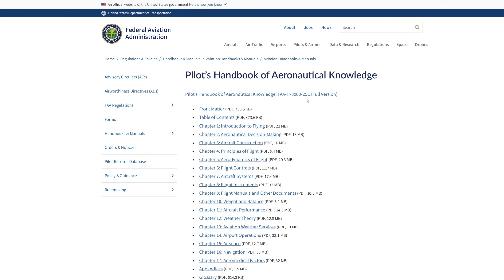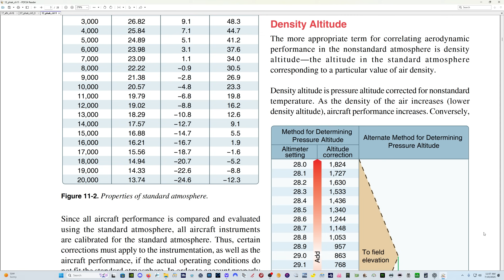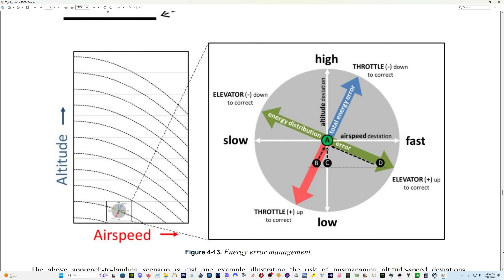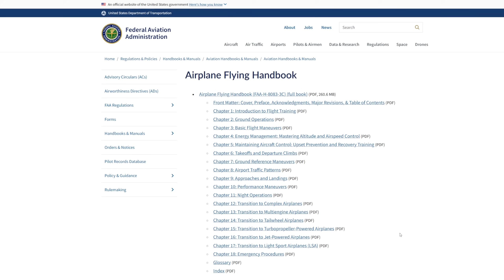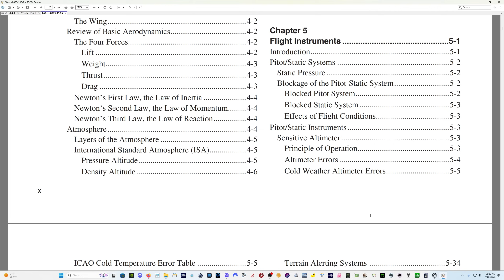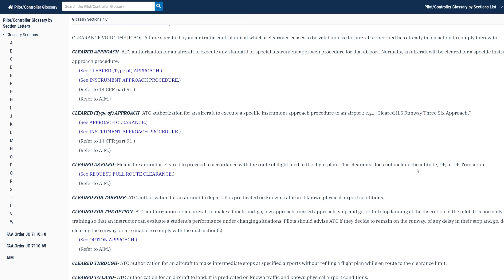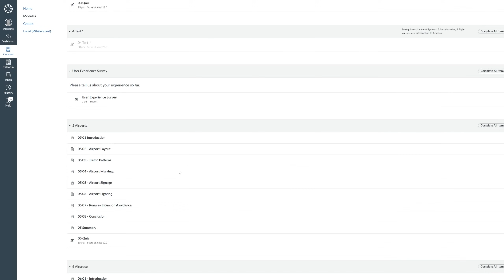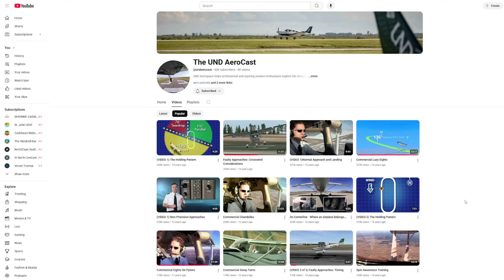Free Flight Training Resources for Sim Pilots (MSFS, X-Plane, P3D)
Unlock real-world aviation knowledge with these free flight training resources perfect for flight simmers using MSFS, X-Plane, or P3D. Whether you're a beginner or training for real-world pilot certification, these FAA and industry-backed tools will help you level up your skills—from navigation and weather to procedures and flight planning.

✅ Ideal for Microsoft Flight Simulator, X-Plane & Prepar3D
✅ Learn real IFR/VFR procedures
✅ FAA-approved resources, free to access
✅ Great for virtual and student pilots

✈️ Download links and resources below!

Links:
FAA Handbooks:
University of North Dakota AeroCast: @undaerocast
Bold Method: @Boldmethod

00:00 Introduction
01:25 Airplane Flying Handbook
03:10 Airplane Flying Handbook
05:50 Instrument Flying Handbook
06:30 Instrument Procedures Handbook
07:00 Pilot/Controller Glossary
08:30 Embry-Riddle Aviation 101
09:40 UND AeroCast
10:25 Bold Method